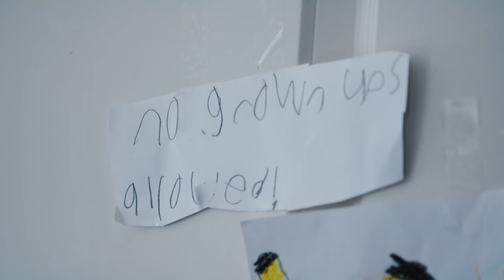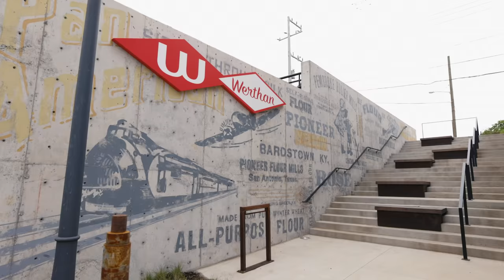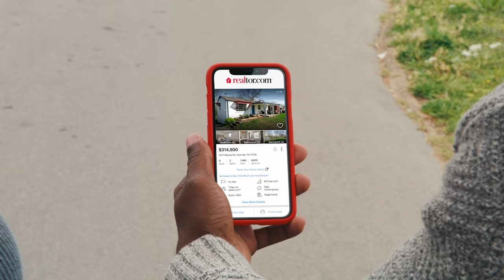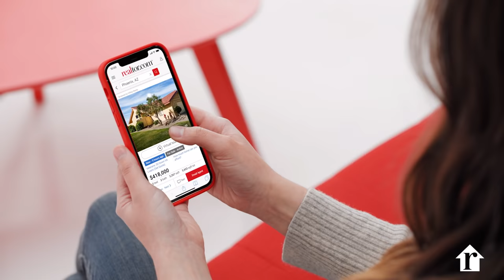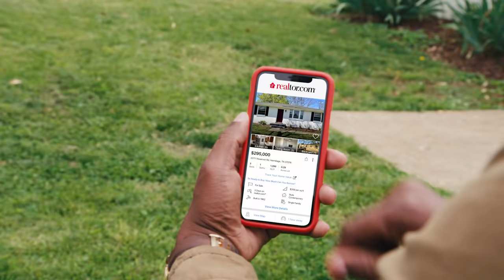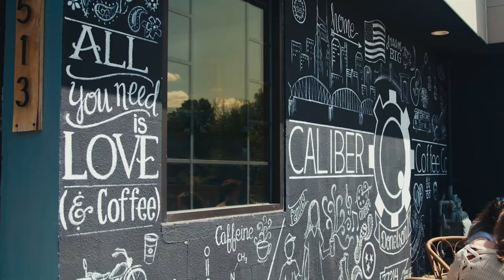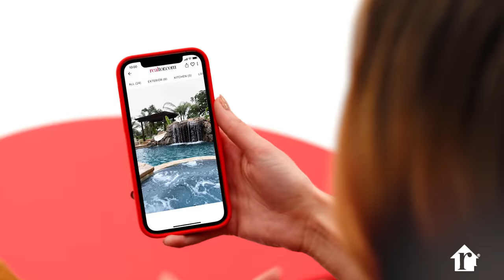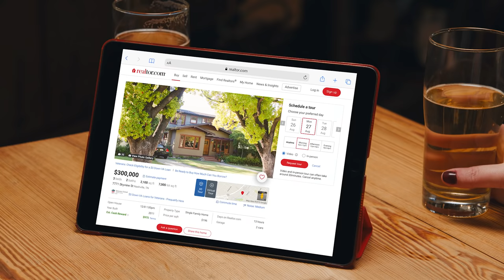Creating a Sense Of Community in Nashville, Tennessee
A music industry powerhouse, Nashville, Tennessee is more than just the land of cowboy boots. With the help of Realtor.com, single mom Shae Beery and her eight-year-old son Kingston join host Andrew Tyree through the booming neighborhoods of North Nashville and Hermitage Donelson in search of a diverse community that works for their growing family.